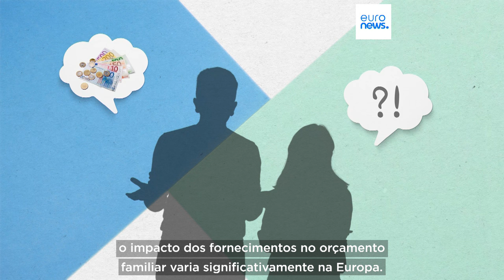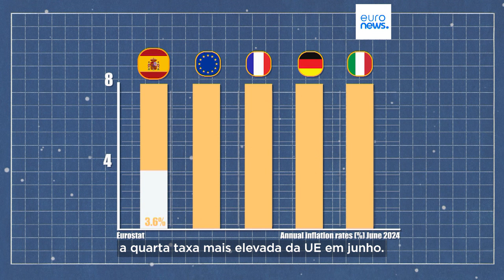Regresso às aulas: Que país paga mais por material escolar?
Uma análise da Euronews revelou que os países com salários mais baixos, como a Itália e a Espanha, pagam surpreendentemente mais, em média, pelo equipamento escolar básico, em comparação com as economias europeias mais ricas.